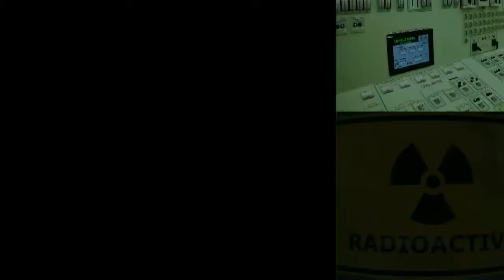Risto Isomäki - Ascheregen - Hörbuch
Trailer von Audible.de zum Hörbuch "Ascheregen" von Risto Isomäki gelesen von Uve Teschner. Dieses Hörbuch gibt es bei Audible exklusiv und ungekürzt zum Download.